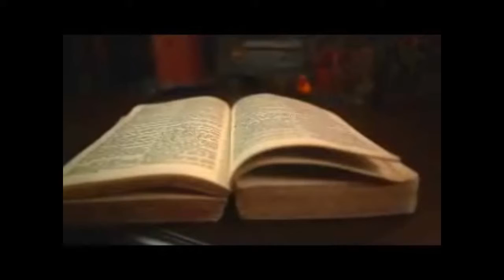Just Pray By Clarence C. Young III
I could tell one true story after another for several hours about my relationship with God. Yes, there is a God and only a fool would believe differently. Making a long series of stories short and to the point, every time I have prayed when I was up to my neck in alligators, swamp critters, and problems I had no clue as to how to solve, and things, well, just happened. God is my daddy. He loves me. He loves you. If you have a problem which seems overwhelming do what I do, just pray. He'll help you. Always.